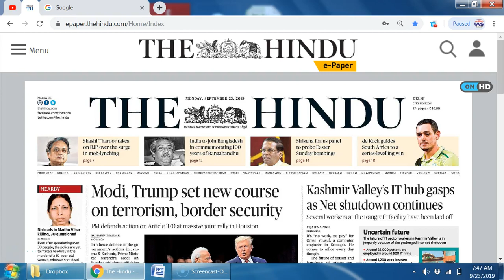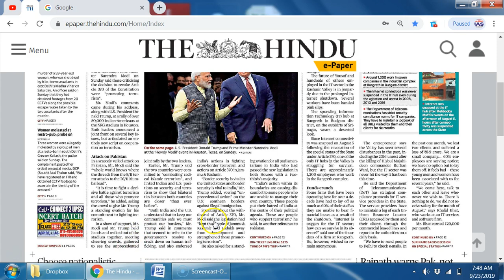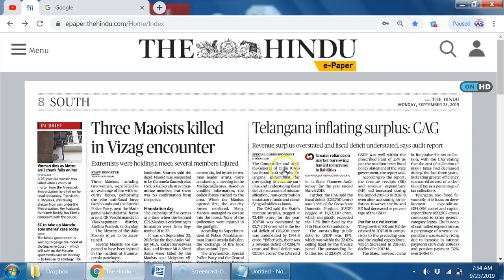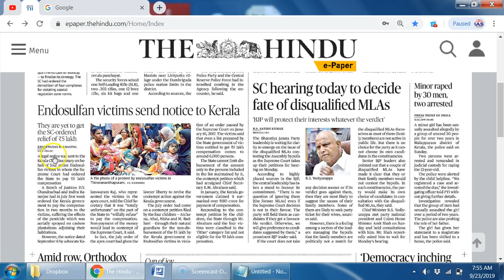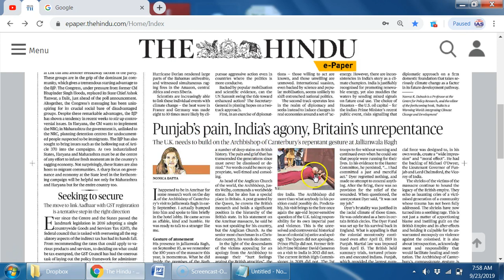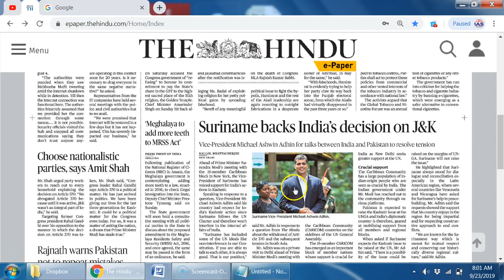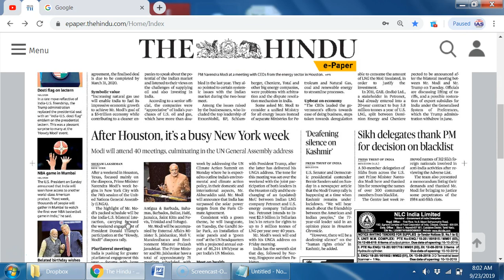IAS Daily CurrentAffairs2019 | The Hindu Analysis by Mrs Bilquees Khatri (23 September 2019)